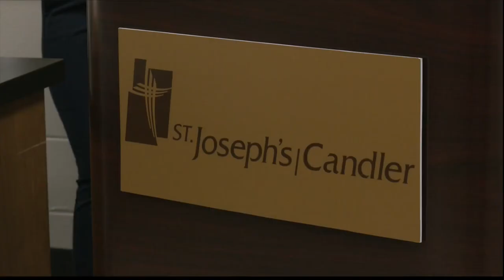Local hospital and school district partner to prepare students for healthcare field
The Bryan County School System and St. Joseph's/Candler have partnered to offer high school students a program that could be a fast track to good paying jobs in the medical field and there was an official announcement about the project Friday morning.